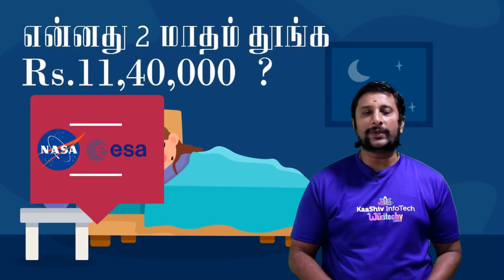என்னது 2 மாதம் தூங்க Rs.11,40,000 சம்பலாமா? | NASA Sleep Job| Wikitechy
Lying in Bed for the Sake of Science: NASA Co-Sponsors Bed Rest Study in Germany
Twelve volunteers will arrive this week at the German Space Agency’s (DLR) Institute of Aerospace Medicine’s :envihab facility to lie in bed for a month in the name of science.